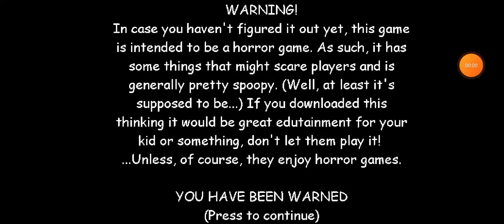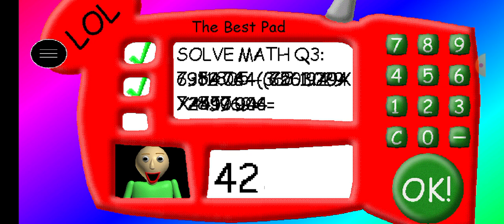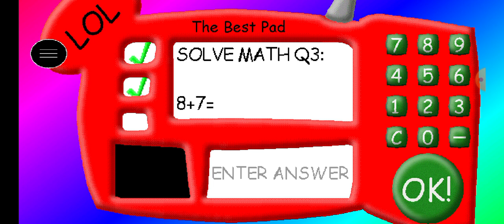LOLdi's Basics Endless Mode Gameplay